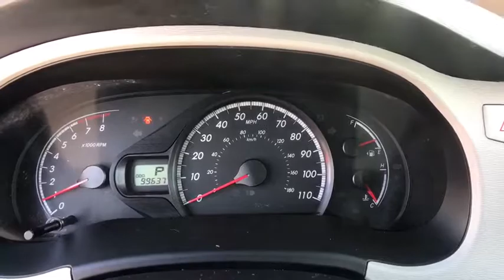2011 TOYOTA SIENNA Northern Nevada, Reno, Lake Tahoe, Carson City, Roseville, NV BS002199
SALSA RED PEARL USED 2011 TOYOTA SIENNA available at Lithia Subaru of Reno in Northern Nevada. Servicing the Reno, Lake Tahoe, Carson City, and Roseville, NV area.
2011 TOYOTA SIENNA 5DR 7-PASS VAN V6 LE AWD - Stock#: BS002199 - VIN#: 5TDJK3DC7BS002199

LE trim. $900 below Kelley Blue Book! Third Row Seat, iPod/MP3 Input, Satellite Radio, Bluetooth, Dual Zone A/C, CD Player, Captains Chairs, Aluminum Wheels, All Wheel Drive, Back-Up Camera, Rear Air. SEE MORE!br /br /KEY FEATURES INCLUDEbr /Third Row Seat, All Wheel Drive, Quad Bucket Seats, Rear Air, Back-Up Camera, Satellite Radio, iPod/MP3 Input, Bluetooth, CD Player, Aluminum Wheels, Dual Zone A/C, Power Fourth Passenger Door. Rear Spoiler, MP3 Player, Keyless Entry, Privacy Glass. Toyota LE with SALSA RED PEARL exterior and LIGHT GRAY interior features a V6 Cylinder Engine with 265 HP at 6200 RPM*. br /br /EXPERTS REPORTbr /CarAndDriver.com's review says More stylish inside and out, and even more practical than before.. br /br /AFFORDABLEbr /This Sienna is priced $900 below Kelley Blue Book. br /br /MORE ABOUT USbr /At Lithia Reno Subaru you'll get a great vehicle, at a great price, with the experience and dedication of our team behind you throughout the purchasing process, and the duration of your ownership of your Subaru automobile. Our service to you does not end at the sale. Call us anytime with questions. Our entire team at Lithia Reno Subaru is here to help. If you're looking to purchase from a dealership dedicated to its customers, come by Lithia Reno Subaru and experience our service for yourself! br /br /Price does not include $449 Dealer doc fee, taxes, and license fees. Price contains all applicable dealer incentives and non-limited factory rebates. You may qualify for additional rebates; see dealer for details.  br /